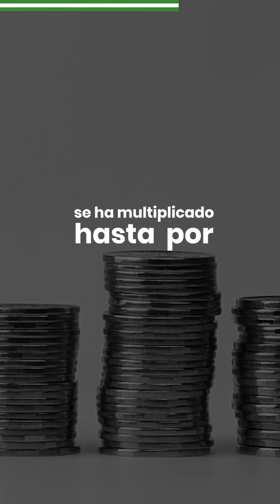🚅​ Inversión récord en infraestructuras ferroviarias por el gobierno de Pedro Sánchez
❌ El electoralismo "fake" del PP exige infraestructuras ferroviarias paralizadas por Rajoy. Una vez más respondemos a esto con una inversión de más de 550 millones de euros para avanzar en los trabajos del Corredor del Mediterráneo.